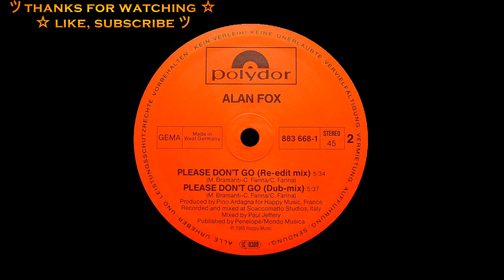Alan Fox - Please Don't Go (Dub-mix) [ITALO-DISCO] [1985]